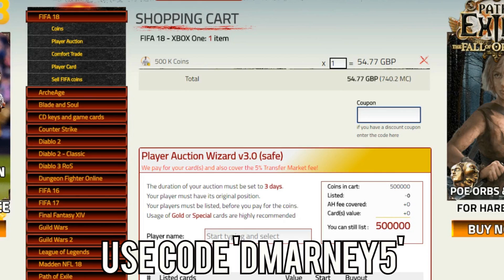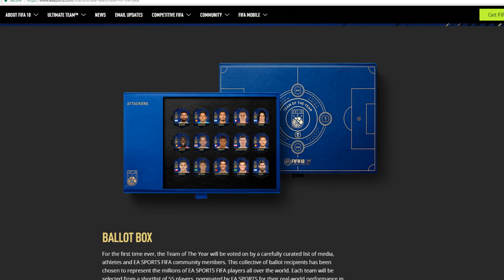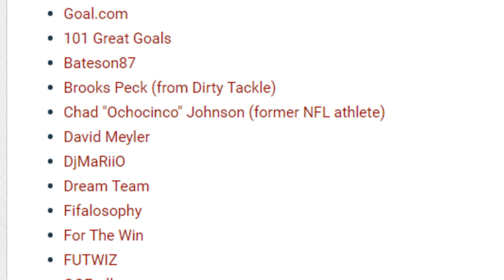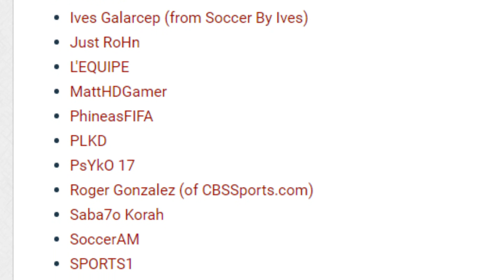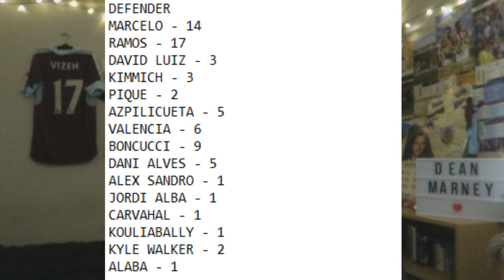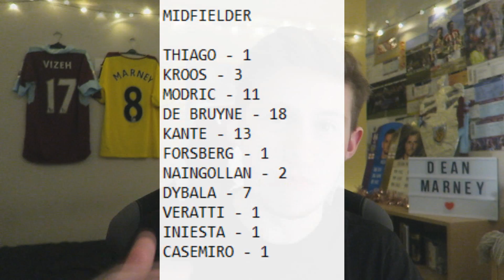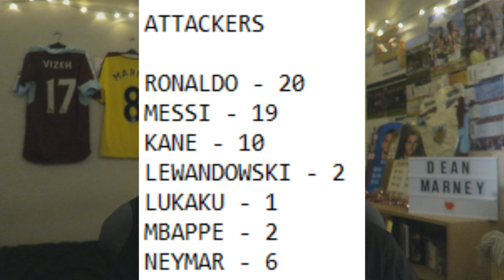OFFICIAL TEAM OF THE YEAR CONFIRMED!! - FIFA 18 TEAM OF THE YEAR VOTING CONFIRMED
THE TEAM OF THE YEAR IS HERE!! TOTY RONALDO , TOTY MESSI AND TOTY ? - 1,000+ Likes Would Be Insane!